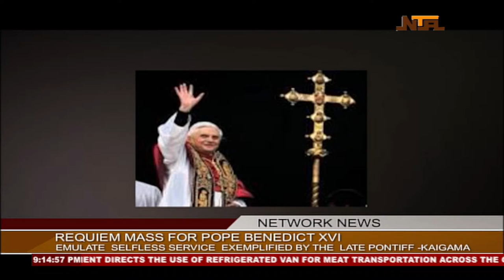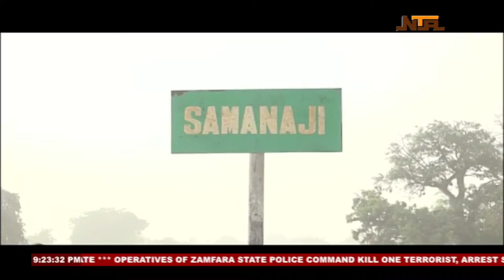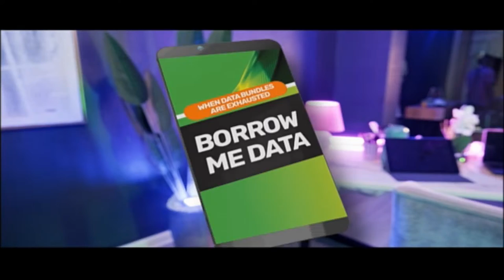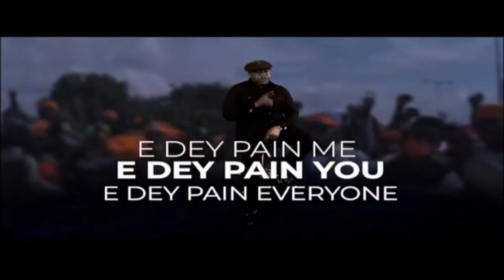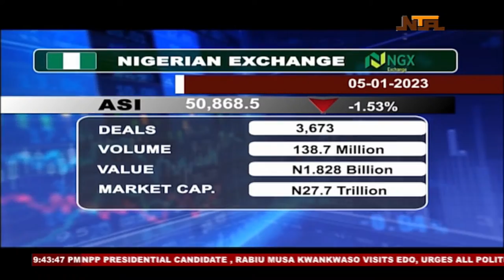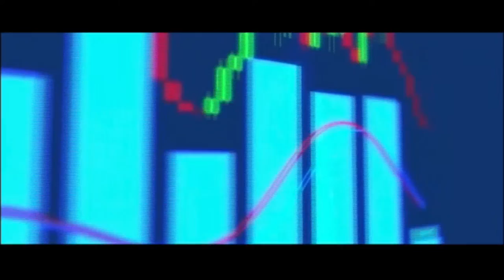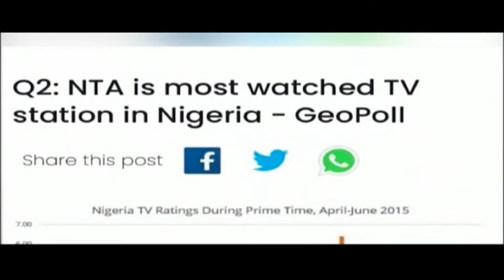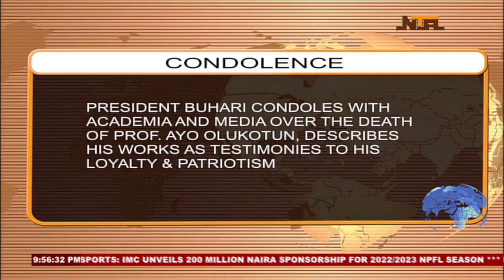NTA Live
Abuja, Nigeria